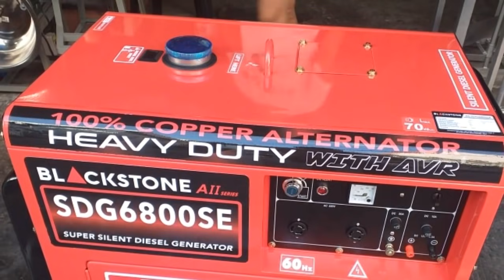MODERN HYDROPONICS SYSTEM | FROM STYROBOX TO NFT SYSTEM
We upgraded the system. Watch and learn